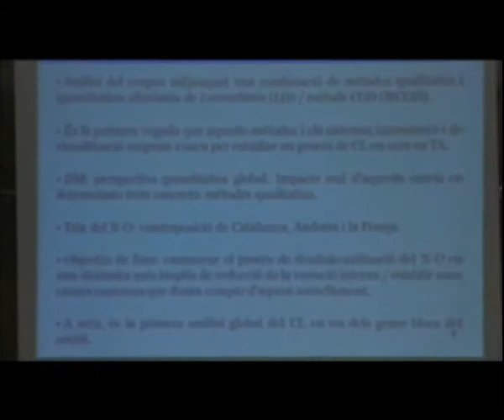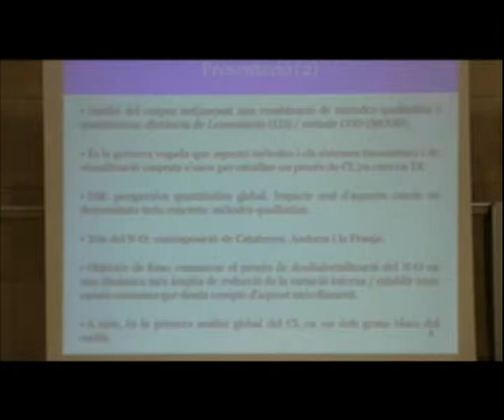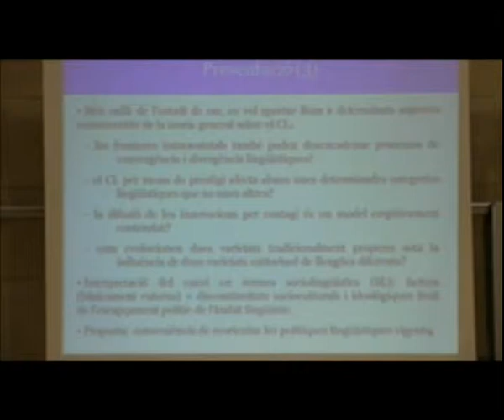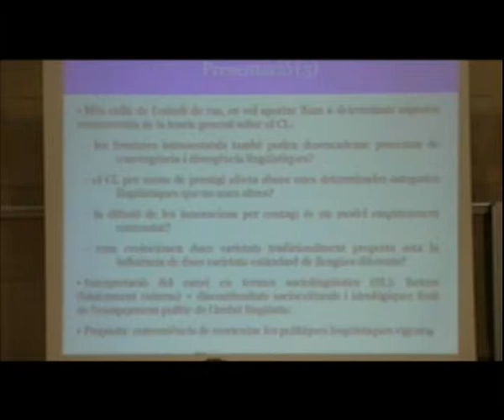II Jornades La recerca sociolingüística en l'àmbit de la llengua catalana (2013)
VARIACIONISME I PLANIFICACIÓ DEL CORPUS. Amb aquesta segona trobada d'investigadors, la Xarxa CRUSCAT de l'IEC consolida una activitat que té per objectiu visualitzar en Comunicacions: «Distància lingüística en els eixos espacial i temporal: aspectes fonològics i morfològics del català», E. Clua (UPF); «Fonètica catalana en diferents situacions comunicatives per part d'adolescents catalanoparlants que tenen el català, romanès i l'àrab com a L1» J. Carrera-Sabaté (UB); «Direccionalitat, ritme, abast i naturalesa del canvi lingüístic en curs en català nord-occidental. De l'anàlisi dialectomètrica a la reflexió sociolingüística», E. Valls (UB); «Avalnorm: Avaluació de la implantació de la normativa lingüística», J. Costa (UPF); «L'anàlisi del canvi lingüístic en temps real. Variació i canvi al nord valencià» M. À. Pradilla (URV)